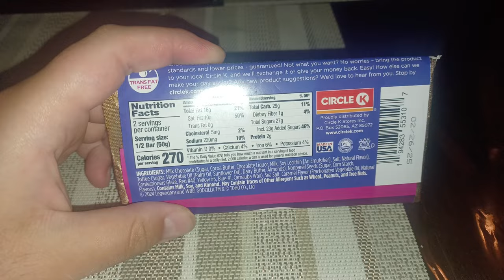Showing my New Cup and chocolate